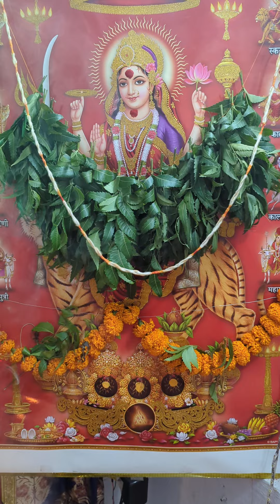దుర్గమ్మ కి పెరుగన్నం వేపాకులు ఇష్టం శాంతించి మందులు లేని రోగాలతో బాధపడుతున్నారు కాపాడమ్మా 🦜🙏